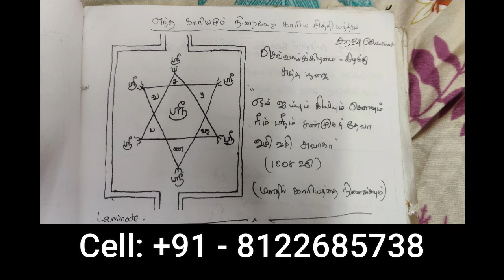நினைத்த காரியத்தை உடனே முடிக்க காரியசித்தி யந்திர மந்திரம் - SPIRITUAL SECRETS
நினைத்தது நிறைவேற மந்திரம்,நினைத்த காரியத்தில் வெற்றி பெற,காரிய சித்தி மந்திரம்,நினைத்தது நடக்க மந்திரம்,நினைத்த காரியம் உடனே நிறைவேற இப்படி பண்ணுங்க,நினைத்தது நடக்க பரிகாரம்,நினைத்தது நடக்க,வராஹி காயத்ரி மந்திரம்,நினைத்தது நிறைவேற எளிய தாந்த்ரீக பரிகாரம்,வராஹி அம்மன் காயத்ரி மந்திரம்,நினைத்ததை நிறைவேற்றும் வாராஹி மந்திரங்கள்,வாராகி மந்திரம்,வாராஹி மந்திரம்,மந்திரம்,வாராஹி அம்மன் மந்திரம்,5 நாட்கள் இதை எழுதினால் நினைத்தது நடக்கும்,வாராகி யந்திர வழிபாடு